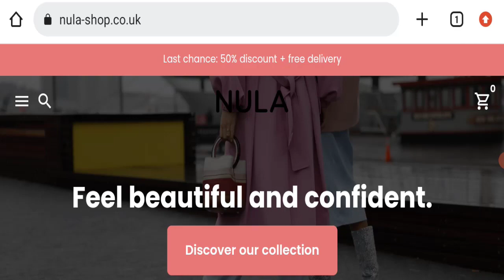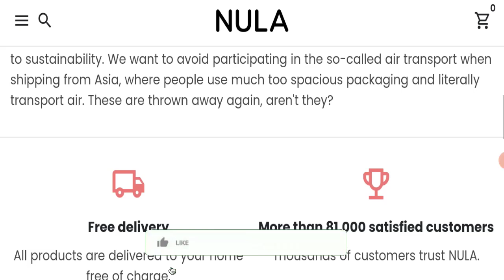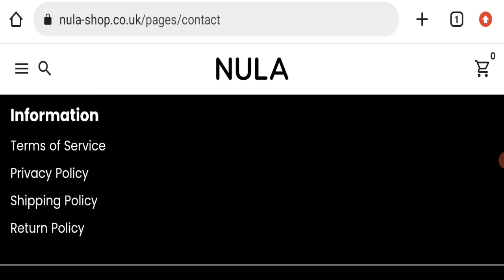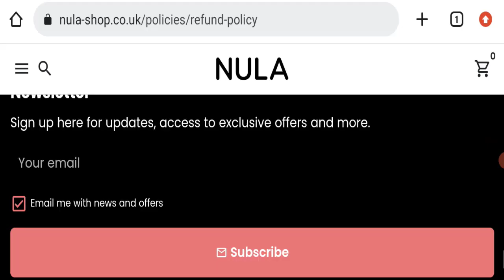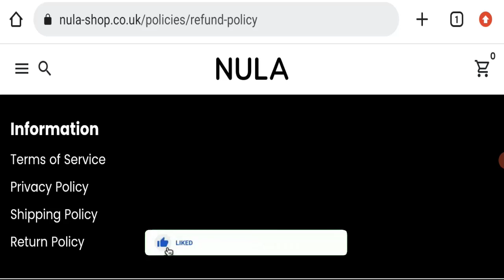Nula Bra Reviews (July 2023) Legit or a Scam Site - Watch This Video! Scam Advice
Do you want to know about Nula Bra Reviews? Watch this video till end because in this video you will get to know about the legitimacy of the site.

1. How to Refund on PayPal? Step-By-Step Guide on the Refund Policy

2. How to get a refund for a fraudulent credit card transaction

3. How to check whether a product is genuine or not?

Scam Advice